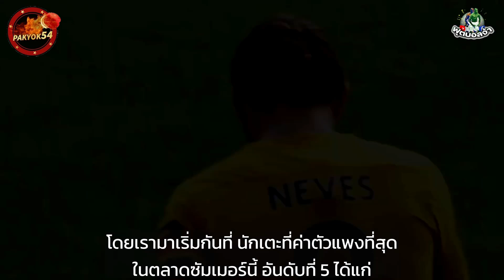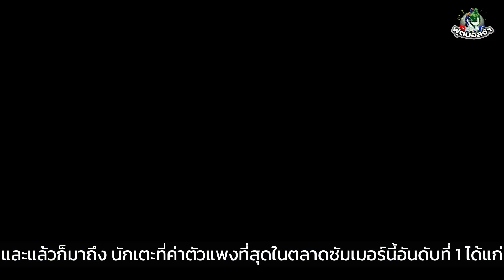5 นักเตะที่ค่าตัวแพงที่สุดในตลาดซัมเมอร์นี้ "ร้อยล้านแค่เศษเงินหลังตู้" !!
ในตลาดซื้อขายนักเตะซัมเมอร์นี้ ถือได้ว่าเป็นอีกหนึ่งครั้งที่มีการซื้อขายนักเตะกันอย่างดุเดือดที่สุด ซึ่งในเวลานี้แค่เพียงช่วงเริ่มต้นก็มีดีลนักเตะที่มีค่าตัวเกินหลักร้อยล้านยูโรไปเป็นที่เรียบร้อยแล้ว

และเชื่อว่าหลังจากนี้มันจะมีดีลนักเตะร้อยล้านคนอื่นๆ ตามอีกอย่างแน่นอน ซึ่งในวันนี้เราจะพาทุกคนไปพบกับ 5 นักเตะที่ค่าตัวแพงที่สุดในตลาดซื้อขายนักเตะซัมเมอร์นี้
โดยจะเป็นการอัพเดทล่าสุดจนถึงวันที่ 29 มิถุนายน 2566